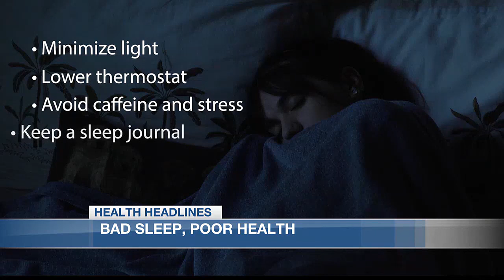Health Headlines: Bad sleep, poor health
Lack of sleep is overall bad for health, but a recent study shows us that the consequences can be worse than we thought. Chronically disrupted sleep can trigger heart disease and dementia. Sleeping less than six hours a night increases heart attack risk by 20%, as researchers discovered in a recent Vanderbilt study.